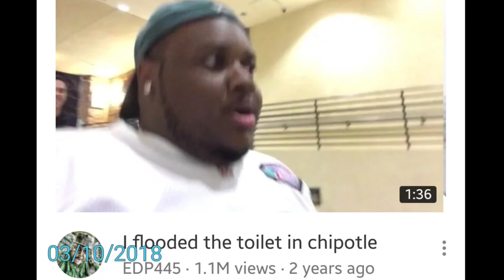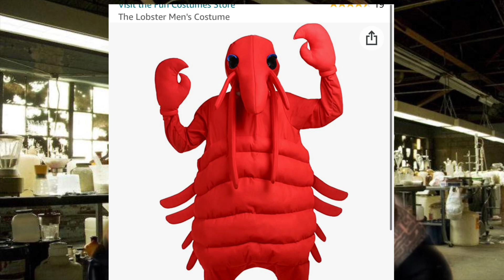Dumbest Products To Ever Exist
Today we are talking about weird/stupid products including Cardboard Milk, an Among Us Book and many more.